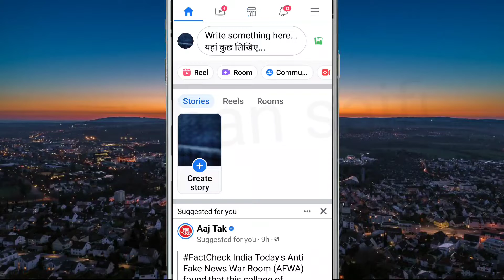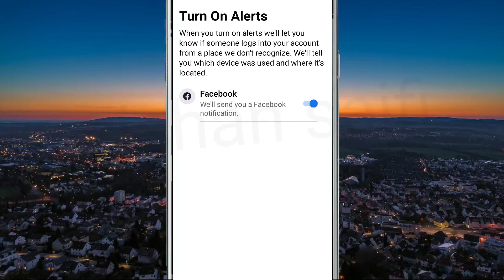Facebook Turn On login alerts | Be notified if anyone logs into your account from device or browser